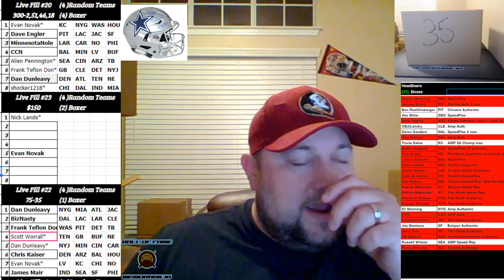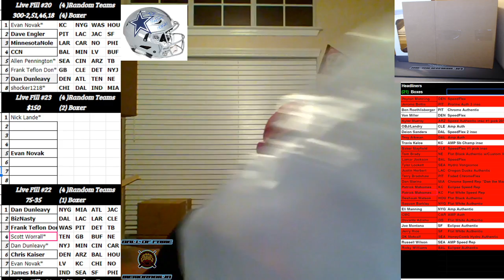Boom City Card Breaks